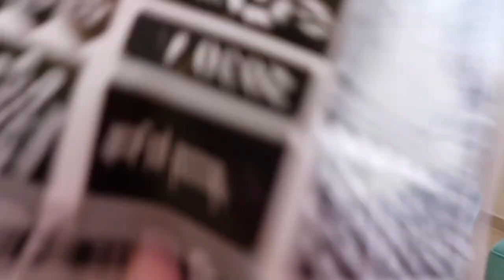حطينا حنة على ايدينا بالعيد - يوم من ايامك العيد مع شهد و جود -اعلان زين العيد#شهد_جود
اعلان_زين_العيد
شكرا لكم على متابعة الفيديو

رابط صفحتنا ع الفيس بوك